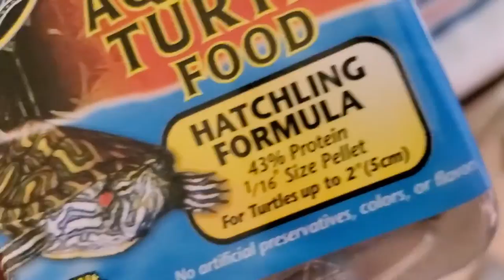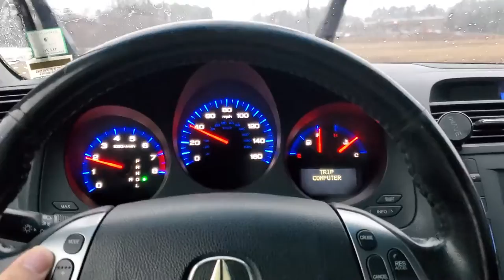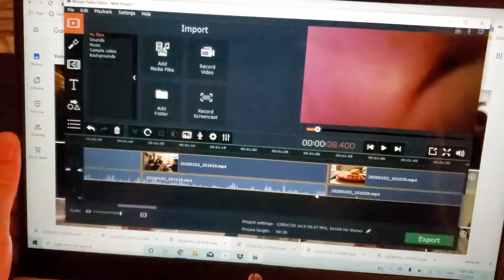A DAY IN THE LIFE OF THTGUYGUAPO FT. MY DIAMONDBACK TERRAPIN TURTLE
A short preview of my daily life.